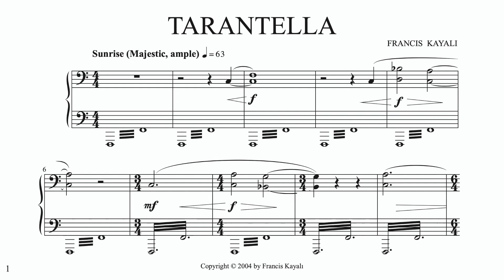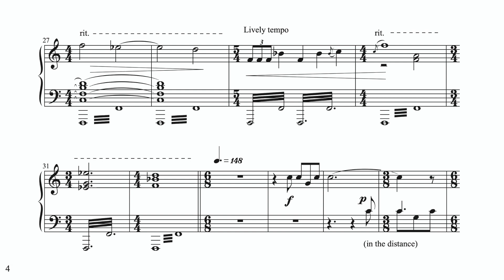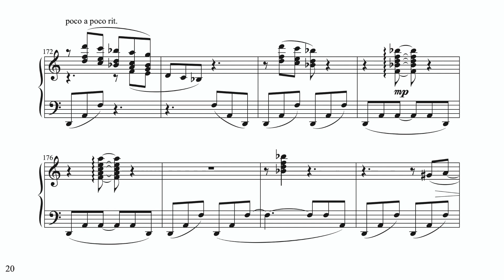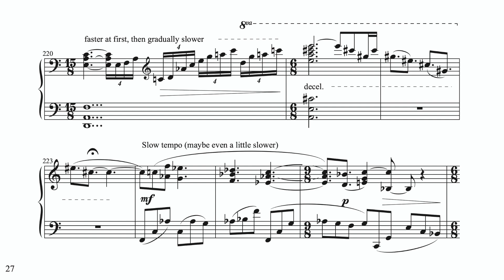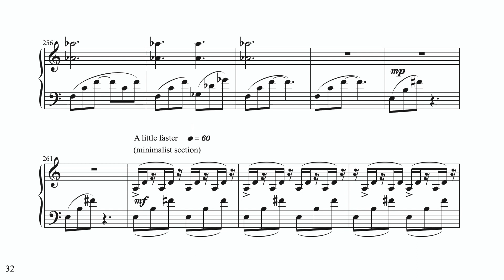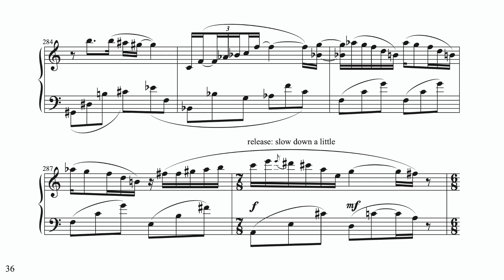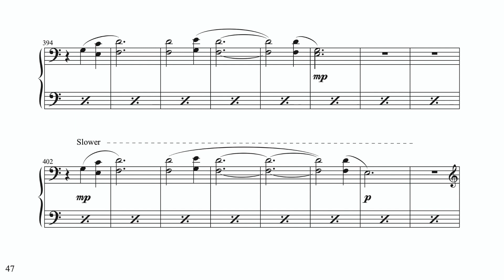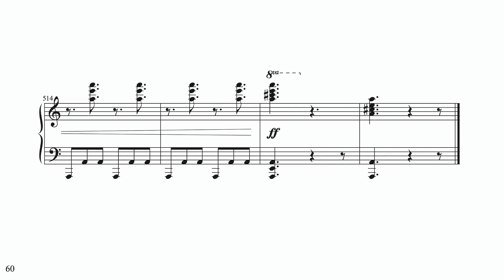Tarantella • Francis Kayali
Tarantella

0:00 Introduction - Sunrise (Horn Chorale / Fanfares)
1:40 Tarantella
3:36 Nocturne
5:36 Short Waltz
5:59 "Movie Music"
6:44 Minimalist Section
7:59 Tarantella
8:52 Horn Chorale / Fanfares
10:15 Tarantella